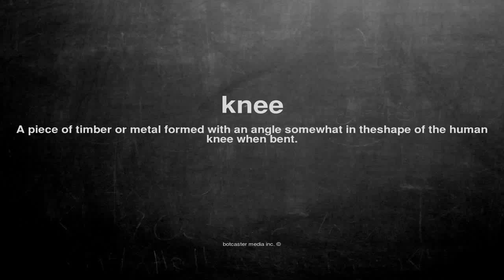What does knee mean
What does knee mean in English?